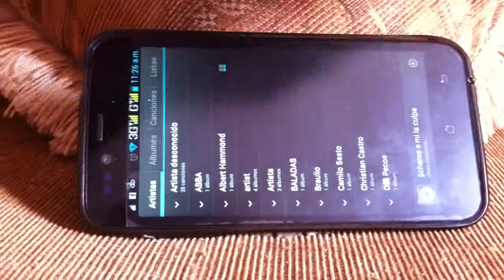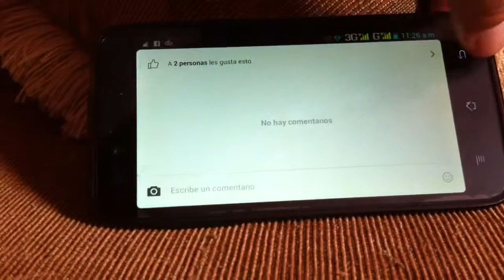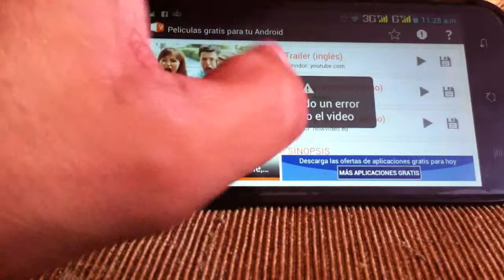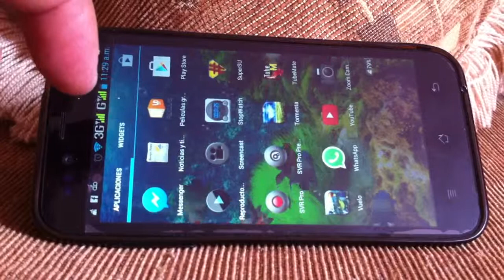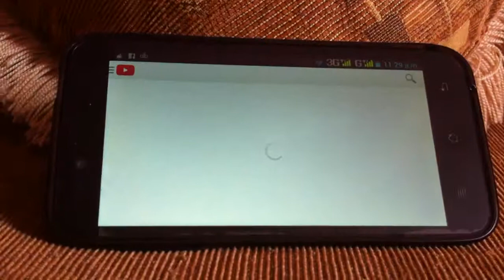test celular blu 5 s super rapido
cuatro nucleos ram de 1 giga